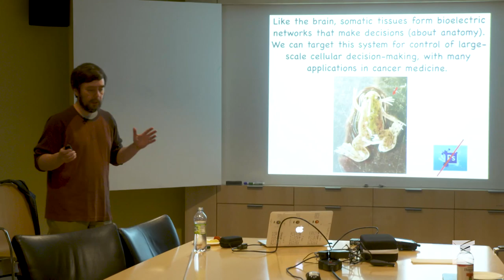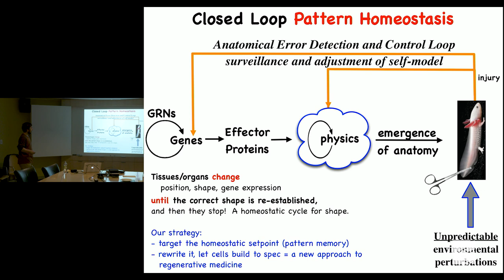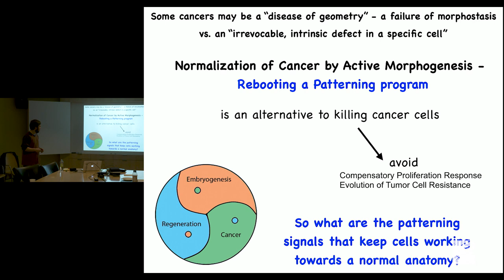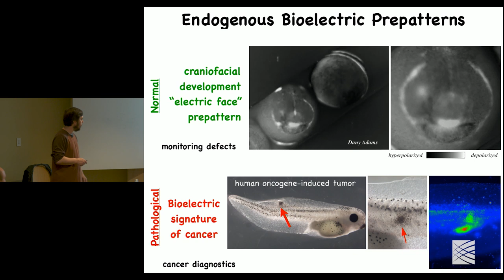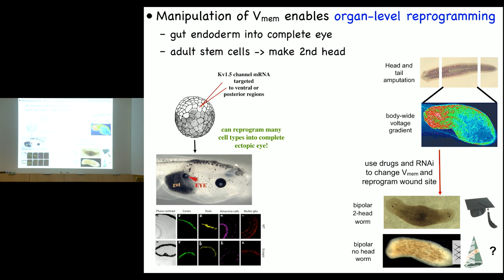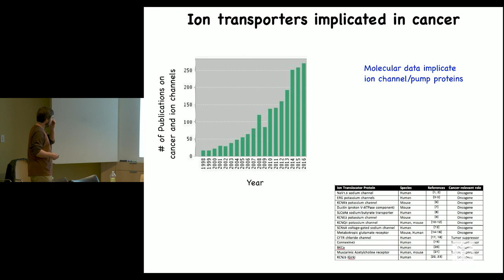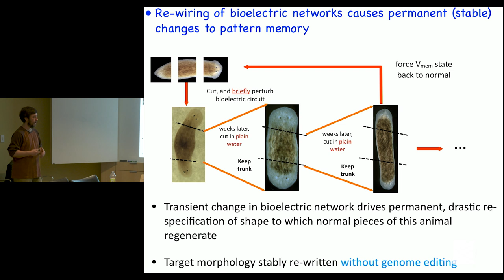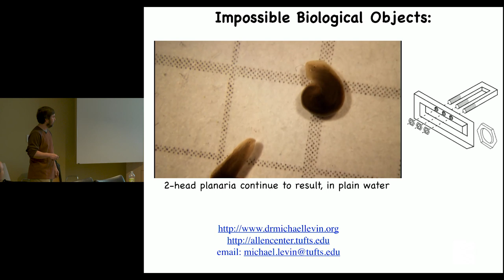CHArT Seminar Series: Bioelectrical signals reveal, induce, and normalize cancer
Broad Institute

Channel Therapeutics

A seminar series with a special interest in ion channels from both biological and therapeutic perspectives.

Title: Endogenous bioelectric networks enable cell cooperation toward building anatomies and away from cancer: opportunities for electroceuticals

Dr. Michael Levin
Vannevar Bush Professor
Biology Department
Director, Allen Discovery Center at Tufts, Tufts Center for Regenerative and Developmental Biology
Tufts University

Animal tissue has the remarkable ability to self-organize especially during development, and in special cases, during regeneration after injury. Dr. Michael Levin explains how this process can be thought of as decision-making on the scale of cellular networks. While genetic programs are the “hardware”, we need to better understand the “algorithms” or control systems. Bioelectricity is a fundamental way by which cells can communicate the information needed to make tissue patterning decisions, and is mediated by specific mechanisms and molecules such as ion channels. This is more than a theoretical concern as diseases such as cancer should be thought of as disorders of cellular communication and not simply dysregulation at the single cell level.